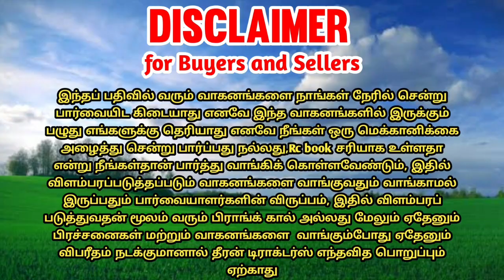Mf 9000 tractor for sales || tractor sales in tamilnadu || theeran tractors